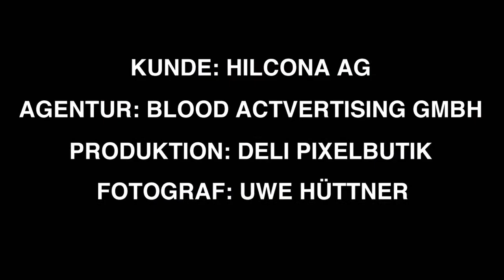Hilcona Werbespot 2014 Making Of